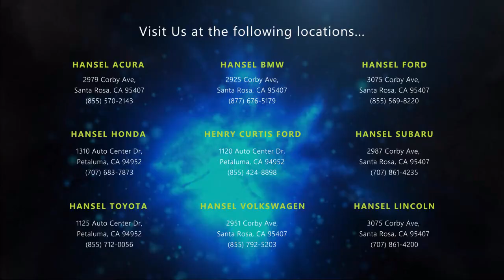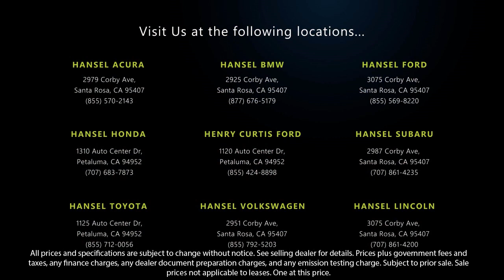2016 Ford Escape Titanium Sport Utility Santa Rosa Rohnert Park Petaluma Sebastopol Windsor Cot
2016 Ford Escape Titanium Sport Utility Stock Number: FU360350A Vin:1FMCU0JX4GUC89010.

Hansel Ford
3075 Corby Avenue